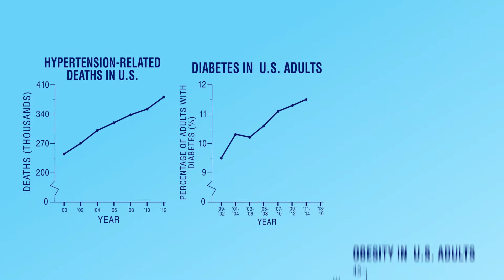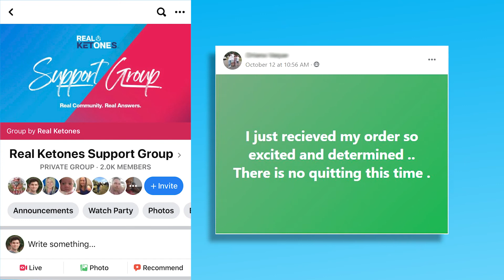Real Ketones, Real Results!